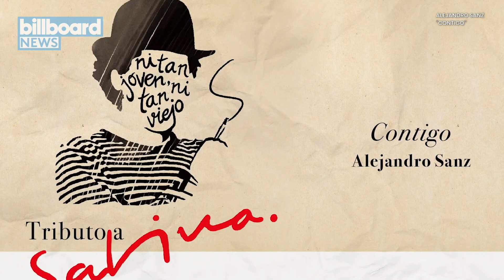Latin Grammys Recap: Rosalía, Carlos Vives, and Natalia Lafourcade Win Big | Billboard News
The 2020 Latin Grammys highlighted musical excellence with a “music makes us human” theme this year. Pitbull honored frontline heroes with his single 'I Believe That We Will Win' and Anuel delivered an explosive performance of 'Estres Postraumatico' and 'El Manual.' For awards, Rosalía, Carlos Vives, and Natalia Lafourcade, who took home Album of the Year for 'Un Canto Por México, Vol. 1,' all tied with three wins each. Alejandro Sanz nabbed Record of the Year with 'Contigo' and Residente earned Song of the Year for 'René.' For a full recap of the 21st Latin Grammys, head to Billboard.com.